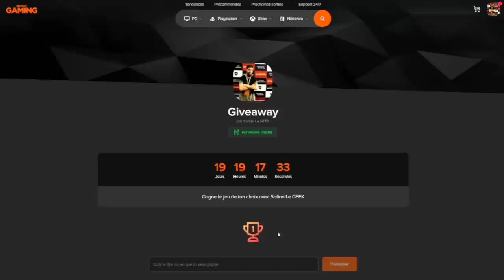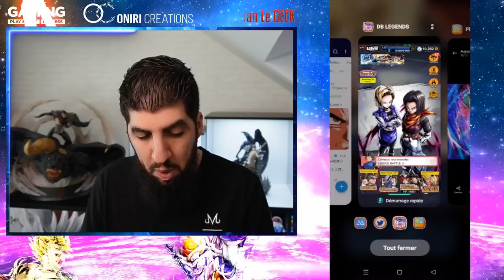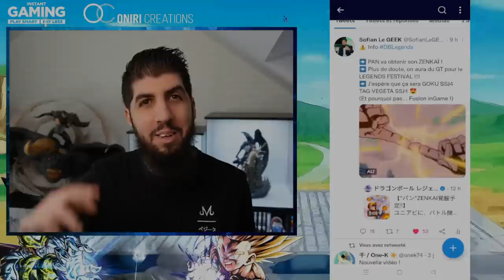LEGENDS FESTIVAL FIN OCTOBRE ?! DB LEGENDS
Le LegendsFestival pourrait arriver plutôt que prévu sur le jeu